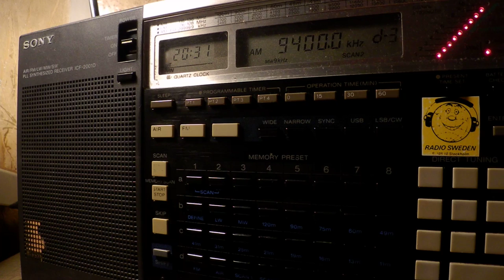09 06 2017 SPL relay BVBroadcasting Dardasha 7 in Arabic to EaAf 2030 on 9400 Secretbrod